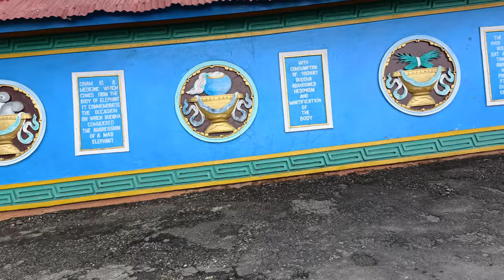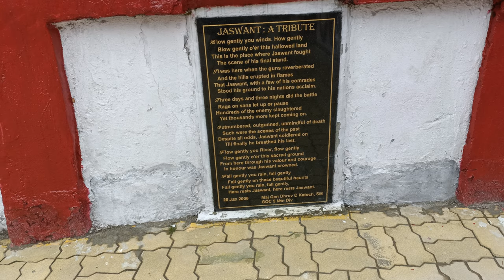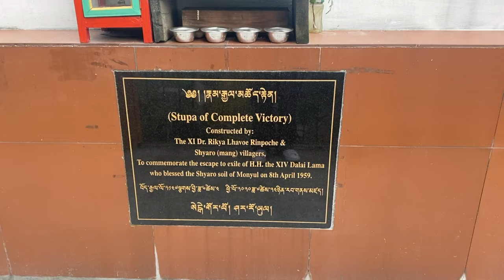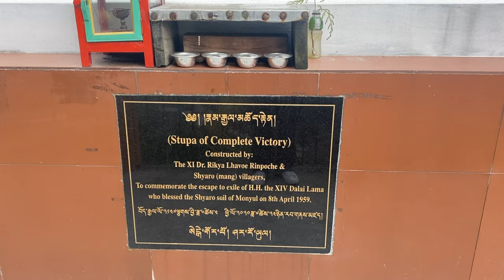24 hours in Tawang | Sela lake | Jung falls | Jaswant Ghar | Monastery | Day 3 | Vlog 40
Tawang is not only beautiful because of its mountains and valleys but the people there also makes it an amazing place to visit. Our stay was very less in Tawang but for sure it was an amazing journey and I would come back again and again.

Boya BY-MM1 Shotgun Video...

DIGITEK® (DTR 260 GT) Gorilla...